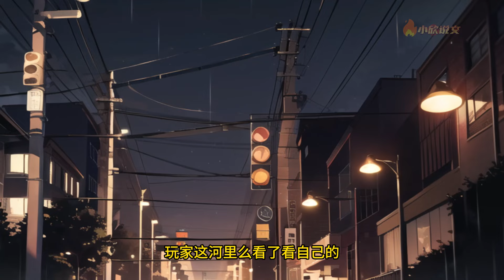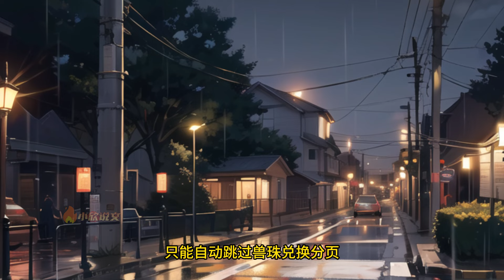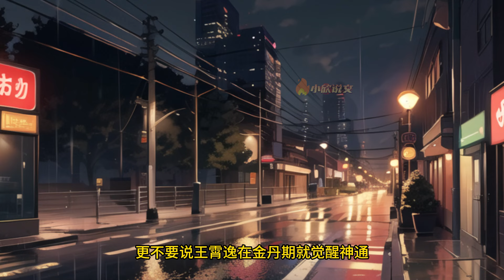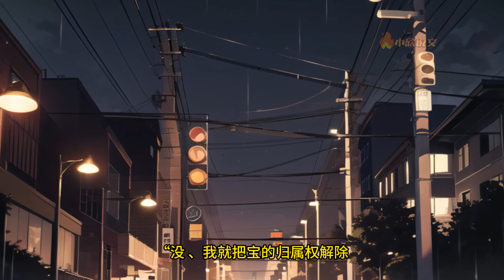[ENG SUB]《无限猎场开局SSS天赋》运气也是实力的一部分！王霄逸的运气也就比别人好那么亿点点。全球级网游《无限猎场》火爆公测！“我运气好，内测顶级SSS天赋，很合理吧#小說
好看的原创小说推文漫画频道